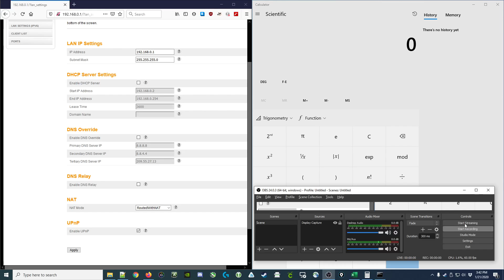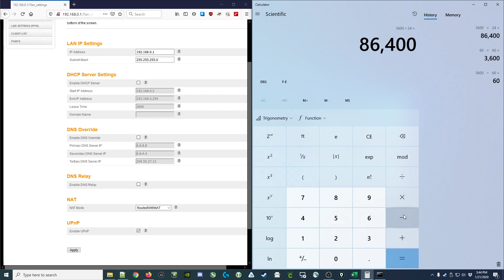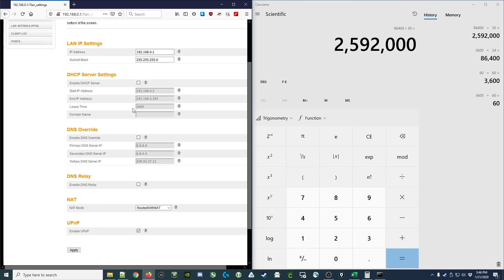[033] Choosing a DHCP Lease Duration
A short video discussing the elements that should be considered when setting the lease duration of a DHCP server.